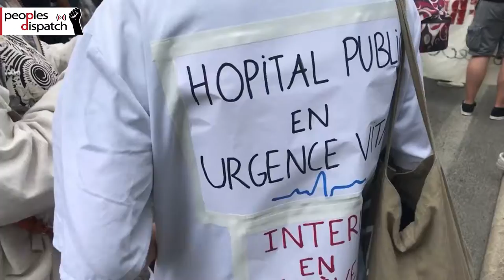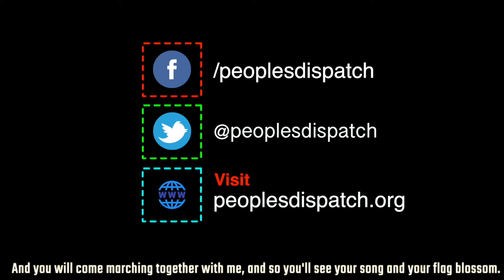French health workers take to streets seeking higher wages, recruitment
On June 30, French health workers protested demanding an overhaul of the healthcare system in France. They condemned the stagnant wages and lack of recruitment and also condemned the consultation process on the sector initiated by the French government as a path to privatization.